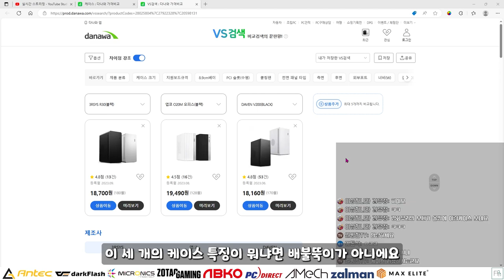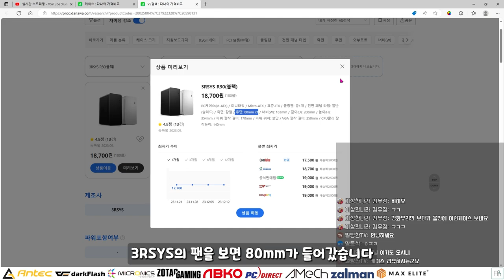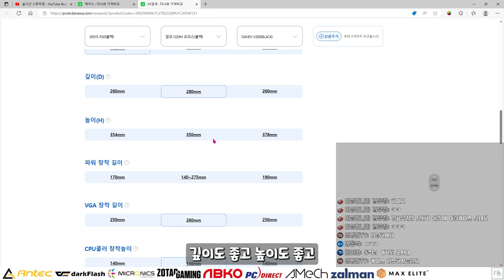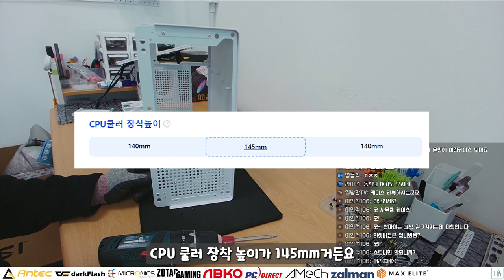최신 추천 1만원대 사무용 미니 케이스 앱코O20M오피스 / 순천동네컴퓨터